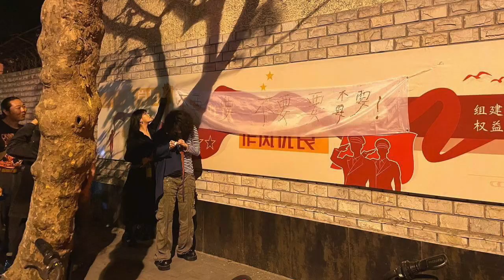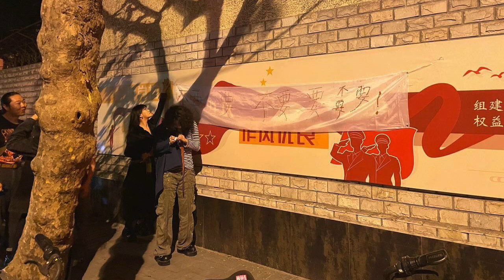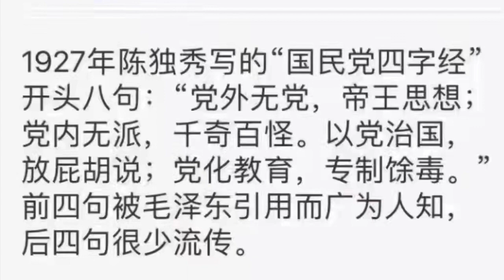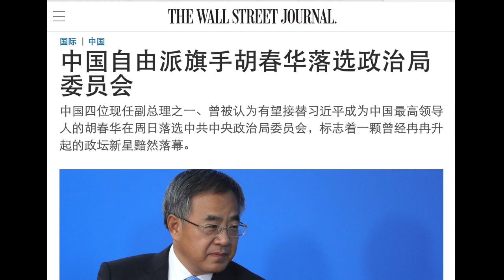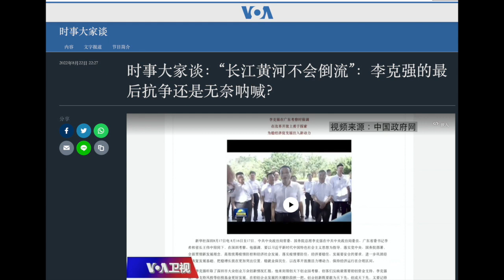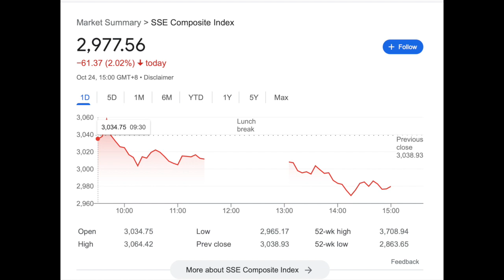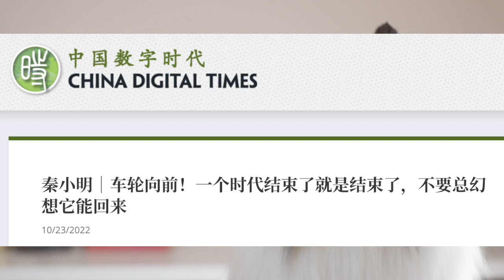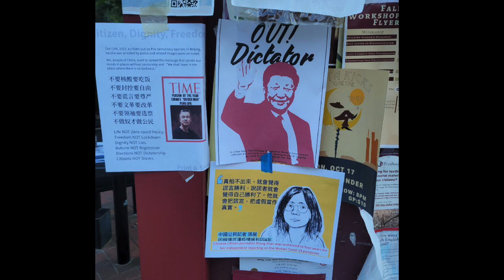上海人又站出来了！胡锦涛李克强被「团灭」是怎么发生的？二十大刚结束，中国股市暴跌，说明很多问题｜一个时代结束，再也回不来了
上海人又站出来了！胡锦涛李克强被「团灭」是怎么发生的？二十大刚结束，中国股市暴跌，说明很多问题｜一个时代结束，再也回不来了！唯一积极的信号